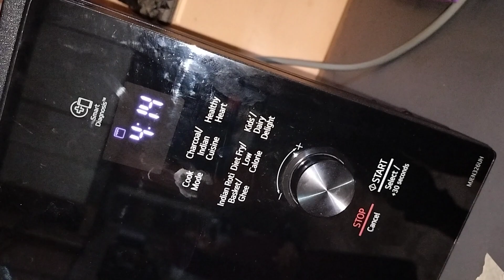6 मिनट में charcoal chicken kabab crispy